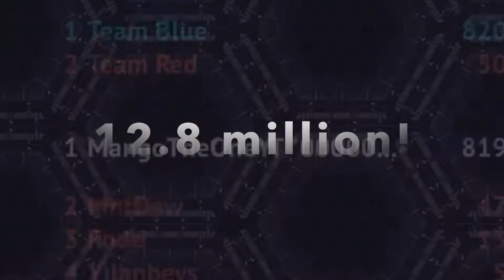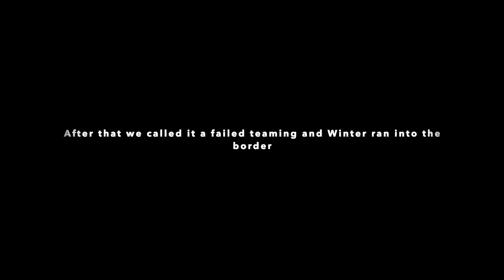Wormate.io farming/teaming With Winter 12.8 million (YouTube PB)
Teaming is back! It's been a while since I teamed so I decided that I should bring it back. If anyone wants to team with me, leave it in the comments.